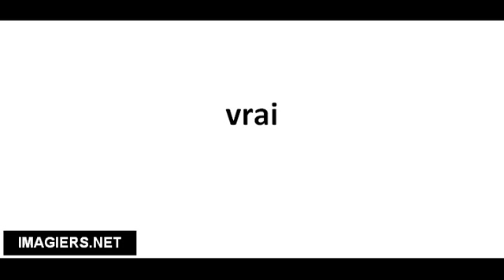Richtig Aussprechen # vrai